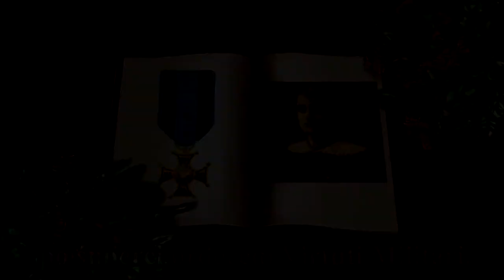PN 5 MAZ 37 OK INT śmierć Teresy Grodzińskiej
śmierć Teresy Grodzińskiej